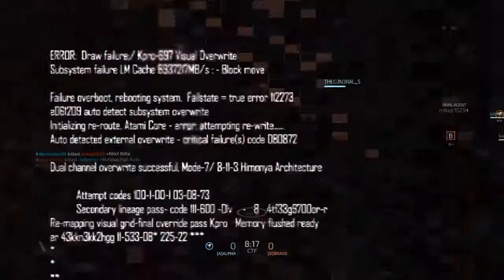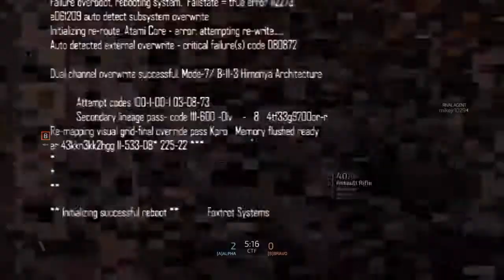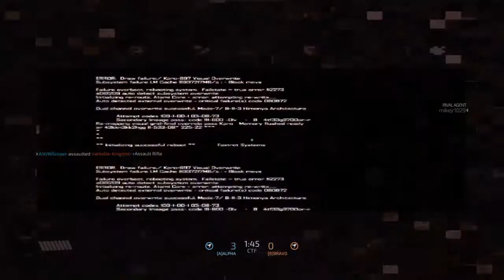Blacklight retribution: Default (AR) w/ Scope and Extended magazine